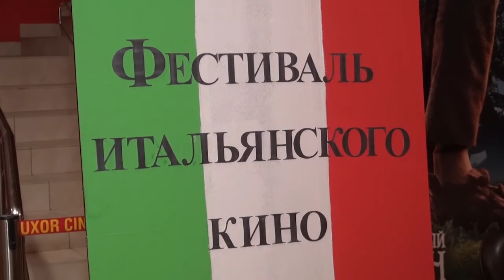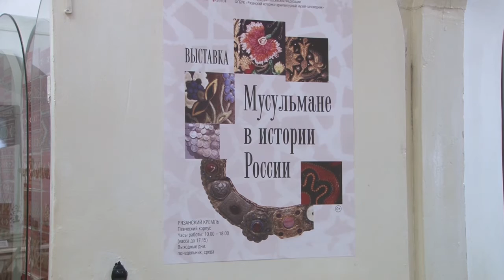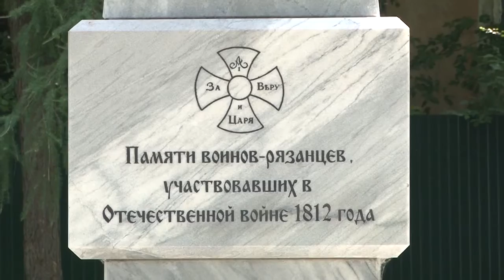День города - новости Рязани 24.06.16